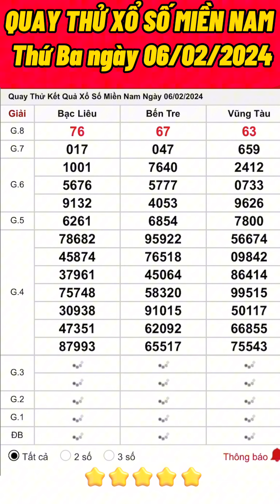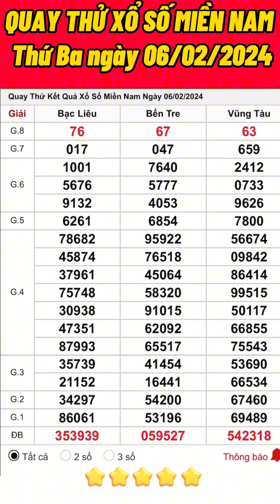Quay thử xổ số Miền Nam hôm nay ngày 06/02/2024